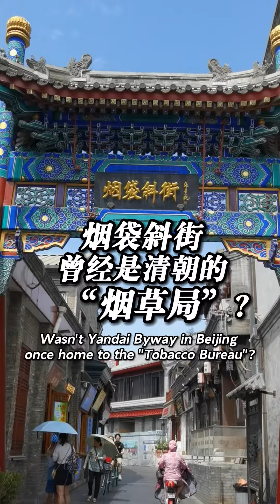Wasn't Yandai Byway in Beijing once home to the "Tobacco Bureau"?